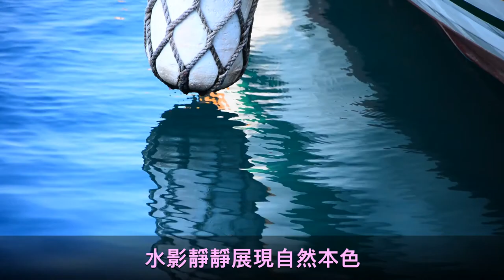鳳鼻頭漁港 2021 四月天 # 光影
鳳鼻頭漁港 2021 四月天
# 光影

Kevin MacLeod創作的「Canon in D Major」是依據 創用 CC (姓名標示) 4.0 授權使用。